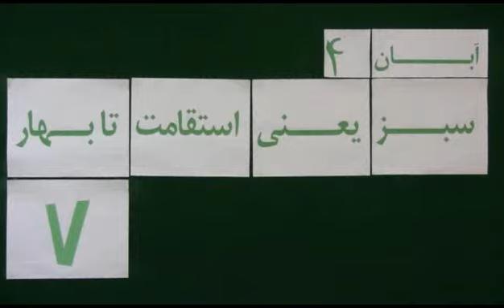Mohsen Sazegara Sunday 4 Aban 1393 Oct 26, 2014